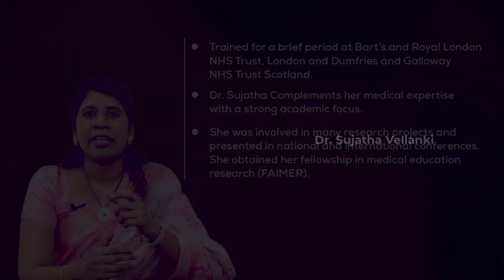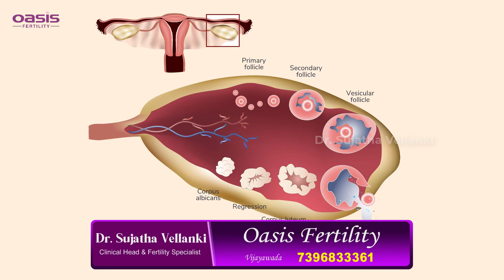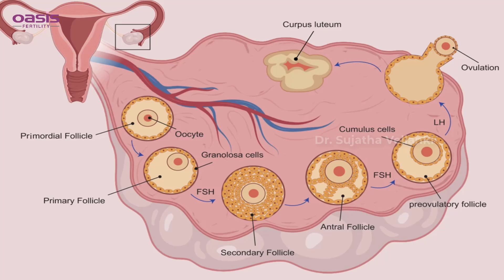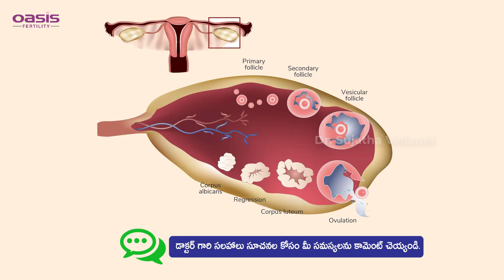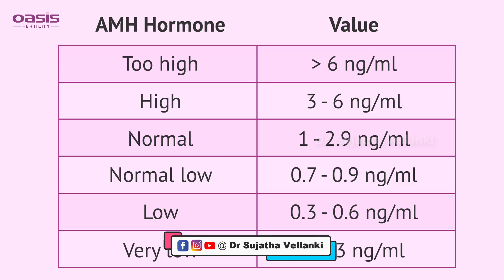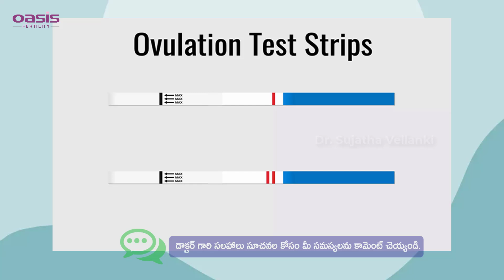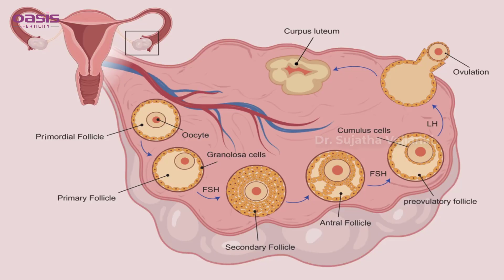What is Trigger Injection? | Trigger Injection for Ovulation | IVF Process | Dr. Sujatha Vellanki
Address:
54-15-1/3 Vinayak Theatre Road,